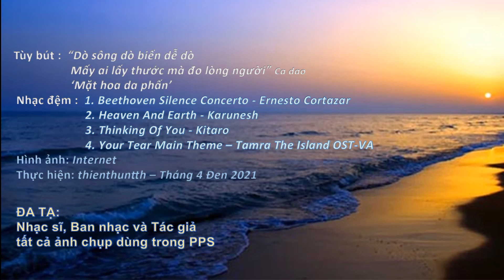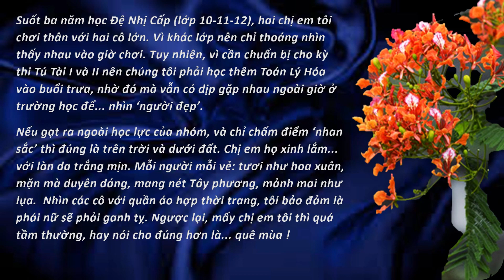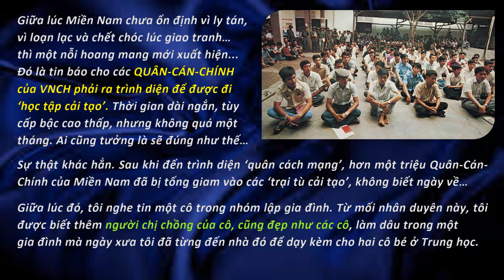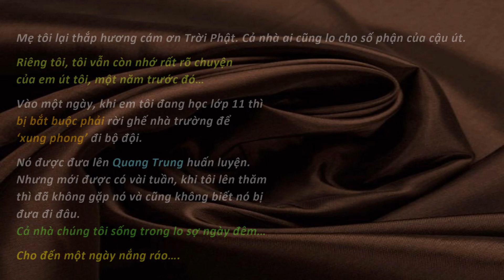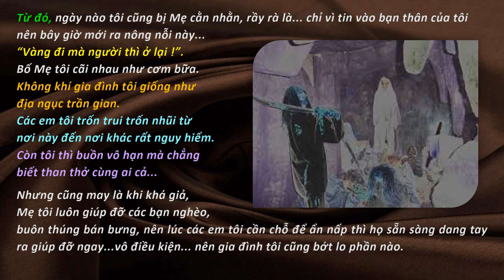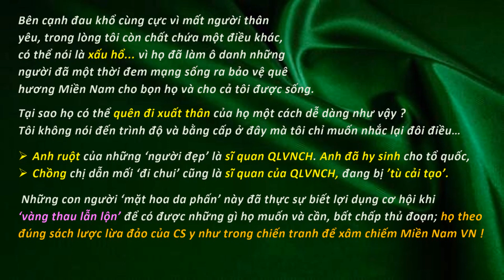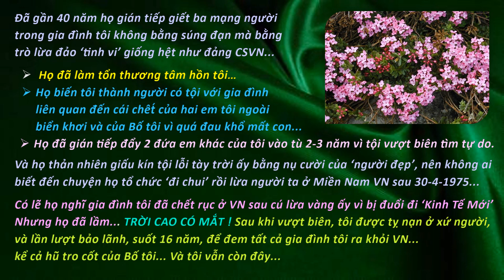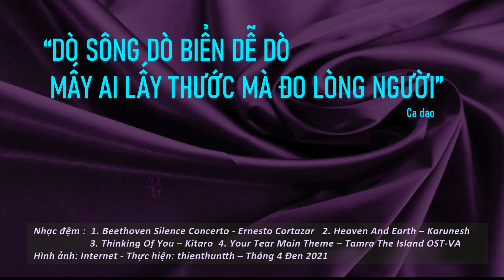Văn: "DÒ SÔNG DÒ BIỂN DỄ DÒ - MẤY AI LẤY THƯỚC MÀ ĐO LÒNG NGƯỜI" - ' MẶT HOA DA PHẤN'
THÁNG 4 ĐEN
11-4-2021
NHỚ VỀ THUYỀN NHÂN

Quả thật trong Tháng 4 Đen, người Miền Nam có nhiều điều để nhớ thương quá ! Xin được chia với nhiều gia đình có thân nhân chết theo con tàu trên đường vượt biên tìm TỰ DO…

A. Sau biến cố 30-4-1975
B. Sau các đợt ĐỔI TIỀN
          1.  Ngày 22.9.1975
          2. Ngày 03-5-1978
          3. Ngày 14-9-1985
C Sau các đợt ĐÁNH TƯ SẢN
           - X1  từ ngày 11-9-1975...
          - X2  từ tháng 3-1978 đến Đổi Mới 1990
          - X3  từ tháng 3-1978  // với X2 tập trung tại Sài Gòn.

Văn : ‘MẶT HOA DA PHẤN’
          “Dò  sông dò biển dễ dò
           Mấy ai lấy thước mà đo lòng người” Ca dao
Nhạc đệm:
 1. Beethoven Silence Concerto - Ernesto Cortazar
 2. Heaven And Earth - Karunesh
 3. Thinking Of You - Kitaro
 4. Your Tear Main Theme – Tamra The Island OST-VA

K/T mời cùng xem qua...
th